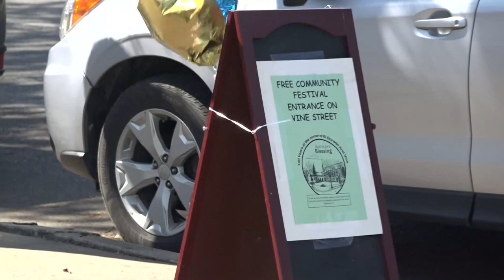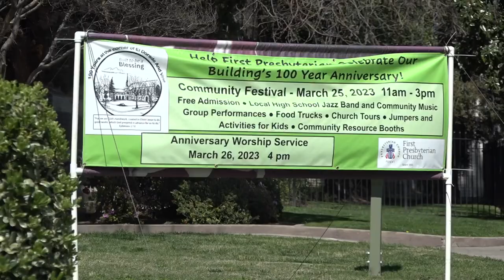First Presbyterian Church celebrates 100 years in Stockton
The church celebrated its 100 year anniversary Saturday. Mayor Kevin Lincoln attended the event with dozens of others.